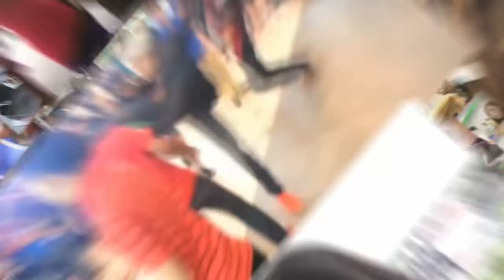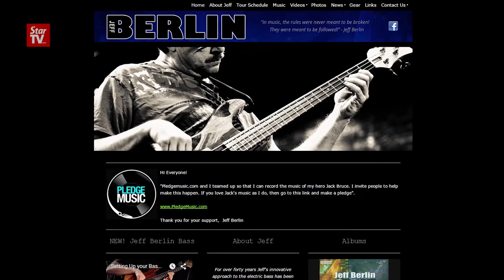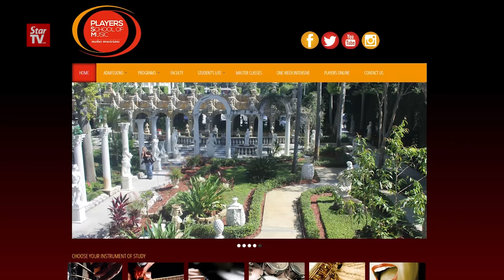Berlin on bass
Legendary bassist and educator Jeff Berlin talks about the flaws in the music education system.